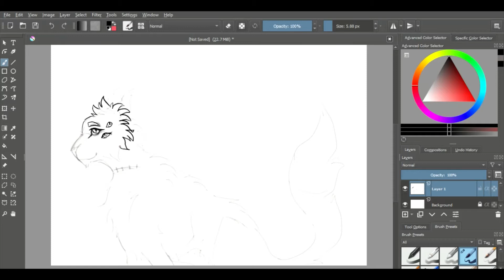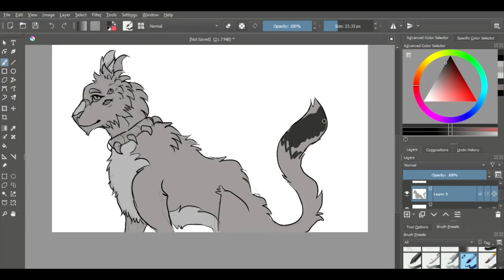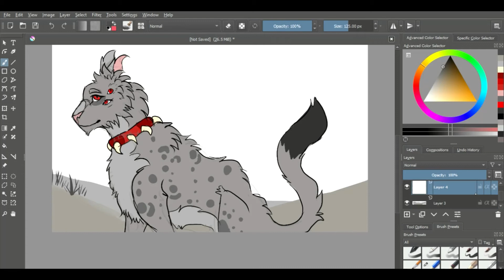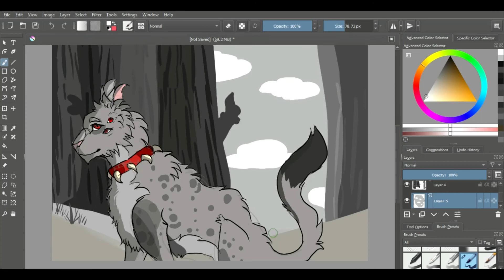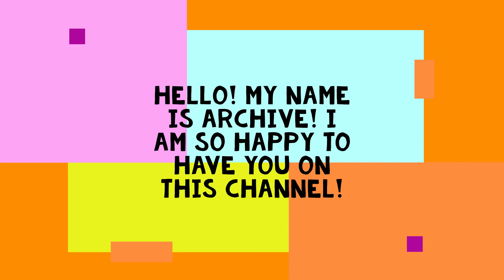SPEEDPAINT: Lark OC + Update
Speedpaint of my OC Lark!

My first update, sorry if you have issues reading it! I understand it was very quick!